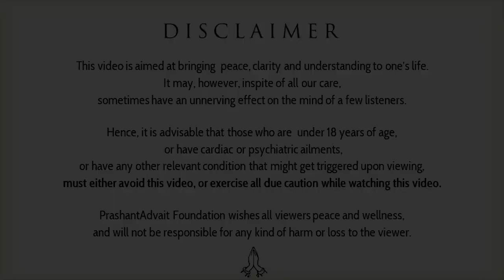Why can't I live in the present? || Acharya Prashant, with youth (2013)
Video Information:
Samvaad session, 9.2.13, Delhi, India

Context:
~ How can we live in the present?
~ What is the meaning of live in the present?